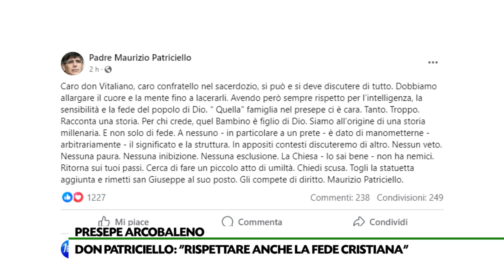Presepe arcobaleno, Patriciello: "Don Vitaliano chieda scusa"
Don Patriciello chiede a Don Vitaliano le scuse per la sacra famiglia di Betlemme con due madonne. “Il posto San Giuseppe se l’è guadagnato di diritto. Aprire la mente ma rispettare tutti anche i cristiani”